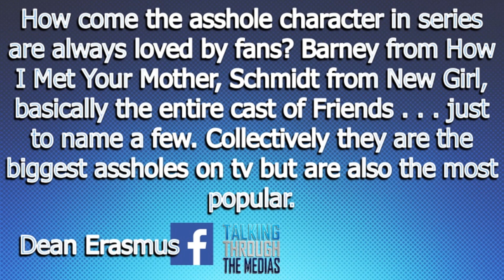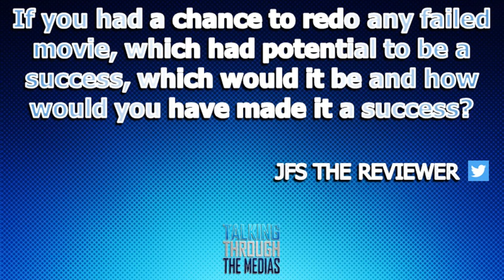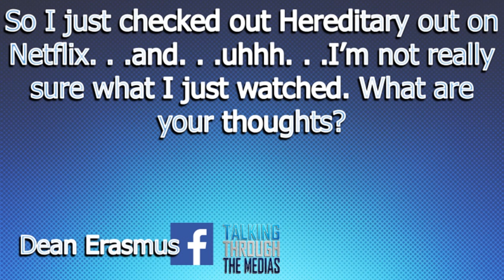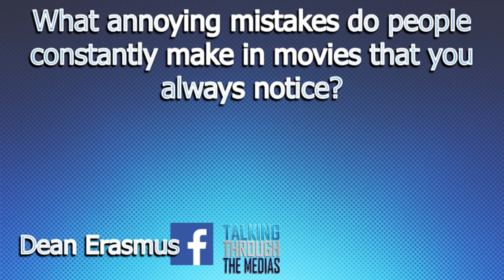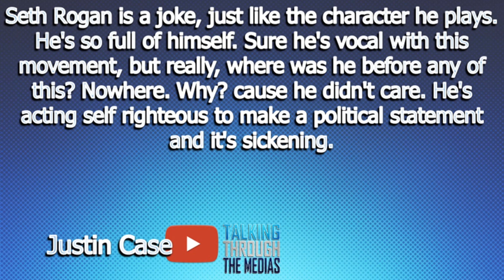Can Avatar 2 Do Better Than The Original? | WGYM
1:23 Will Avatar 2 eclipse the original - Movie Burner Ent
5:21 Why are a-hole characters beloved in tv - Dean Erasmus
10:47 Redo a Failed Movie - JFS The Reviewer
17:15 Newer Movies are better? - @kokophemmy
21:20 Hereditary What are your Thoughts - Katie Fram from Movie Talk FB group
24:00 Hope to remakes coming out - JFS The Reviewer
28:00 Annoying movie mistakes - Dean Erasmus
34:30 Seth Rogen Is Self Righteous? - Justin Case

T H E    P A N E L    (T W I T T E R  &  I N S T A)
Amy Newman: @amy_n_newman & @amy.n.newman

Bethany Regan: @bethany_j_regan & @bethanyjregan

We Got Your Mail Every Saturday around 11AM CST
WHY IS THAT TRENDING? | REACTIONS | REVIEWS | THE BINGE

Don’t have the Cash Ap?

This channel is not meant to gather information on or is targeted towards children under 13. Talking Through The Medias gives reviews and reactions to movies, tv shows and more. I am always up to answer questions sent in from anyone in the fan community. So join me on live stream or submit questions and requests.  You can always submit your questions @t3medias on social media. Let me know what you want me to react to.

Have a topic you want to be covered on Why Is That Trending? Send them to us at to have your questions or comments read on the We Got Your Mail segment please send them on our youtube video or to the following pages @t3medias